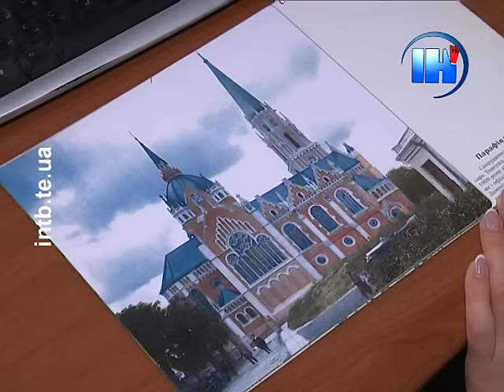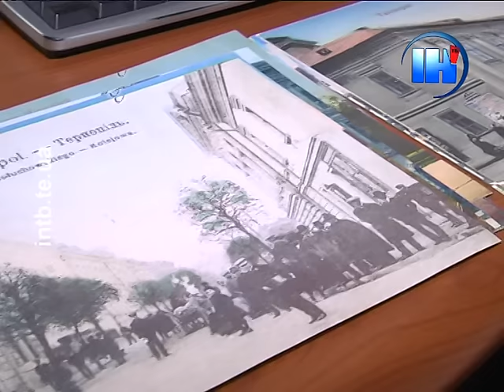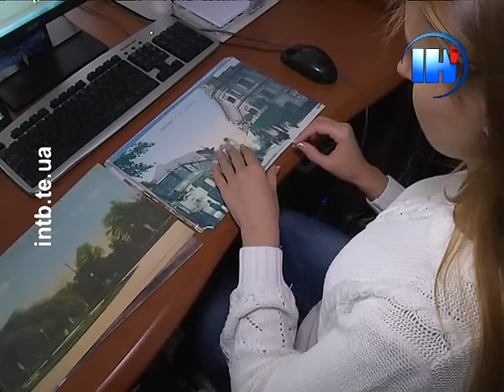Городяни зможуть познайомитись із невідомим їм довоєнним Тернополем